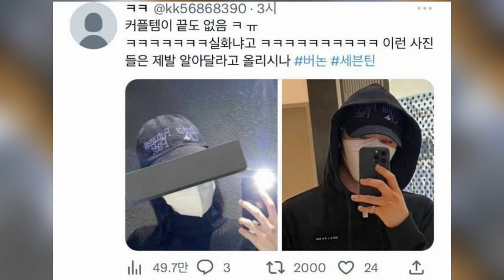Here’s All The Proof That Caused Fans To Suspect SEVENTEEN’s Vernon Is Dating TXT’s Stylist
SEVENTEEN‘s Vernon and TXT‘s stylist have been swept up in rumors. It started when she answered an Instagram question in a now-deleted story. She confirmed that she has a boyfriend through the story and even featured a picture of a teddy bear that fans suspect was given to her by Vernon. Here’s the “proof” gathered by fans regarding the couple.
A fan uploaded the so-called evidence through a Twitter thread.
Vernon was spotted wearing these boots at the airport. The unique design was eye-catching, and fans recalled that the TXT boys had also sported the design.
The boots are not for sale but specially designed and made by TXT’s stylist. Fans were suspicious of the fact that Vernon got his hands on them.
They both have tattoos that are different in size and design, but sport a similar shape. The stylist has hers down her arm.
On the other hand, Vernon’s mini tattoo was spotted behind his ear. The similar sparkle design raised suspicions.
Both of them posted about the same movie on their socials.
The movie is Moonrise Kingdom, an uncommon movie for many in the first place.
According to fans, the two have many overlapping items. From necklaces to rings, the two have been spotted with the same items.
Fans also claimed that Vernon moved a ring that he used to wear on his index finger to his fourth finger. He switched the position back to his index finger during performances.
They also have matching hoodies.
Lastly, the teddy bear in question. Vernon was spotted lugging a bear back from his overseas schedules.
The stylist posted a similar-looking bear with the same white sweater on her story. She answered a question about her relationship status with “yes.”
No party has made a statement yet since the rumors blew up, but fans have been responding with mixed feelings. Most are supportive of the relationship, being happy for Vernon.